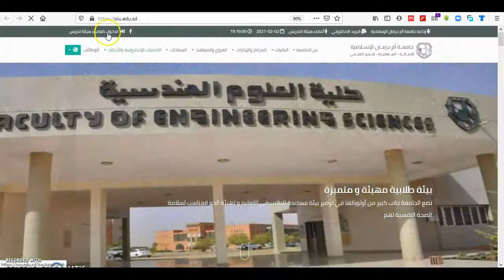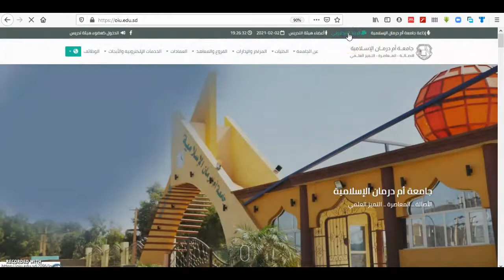الصفحة الشخصية والايميل الجامعي